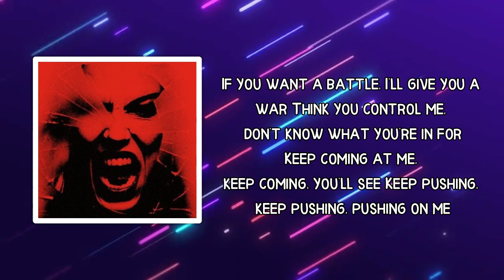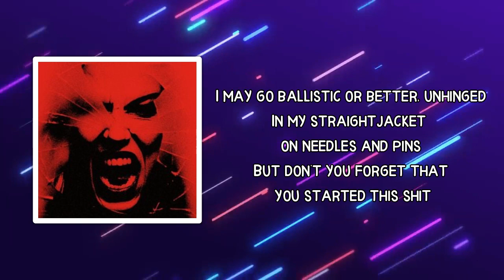Halestorm - Psycho Crazy (Lyrics)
Psycho Crazy Lyrics:

 You say I need psychotherapy
Now you're making me mad
I say you quit trying to fix me
Or this is gonna get bad

If you want a battle, I'll give you a war
Think you control me, don't know what you're in for
Keep coming at me, keep coming, you'll see
Keep pushing, keep pushing, pushing on me

If you want crazy
I'll give you psycho
So don't make me mad
I'll get sick in the head
And show you what you don't know

You say I've got problems, got issues
And it's all in my head
But don't get it twisted, you just might misunderstand
You're the reason I am

I may go ballistic or better, unhinged
In my straightjacket on needles and pins
But don't you forget that you started this shit

It always comes down to you versus me
But I won't break
'Cause this time I'm fighting for me
For everything you took away
So keep pushing on me

Pushing, pushing, pushing on me
Keep pushing, pushing, pushing on me